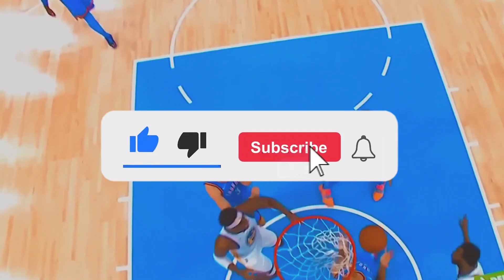We Need To Talk About Andrew Wiggins...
Andrew Wiggins hasn’t played an NBA game since 2/13/23. And the speculation around why he’s missed the time is due to it being personal reasons that he hasn’t disclosed to the public. However the problem isn’t the fact he hasn’t disclosed that information to the public. The problem is that fans and media believe they are entitled to the PERSONAL reason Wiggins is missing time.

In this video I talk about why fans and media aren’t entitled to personal information about NBA players. Why fans and media believe they are entitled to that information even though they aren’t. Why it’s wrong to speculate about situations like this as well as how dangerous it is to spread baseless claims about someone’s personal life and/or mental health. And why we need to remember that athletes are humans that have rights, and they are more than just run/dunk/shoot/defend/pass/rebound machines.